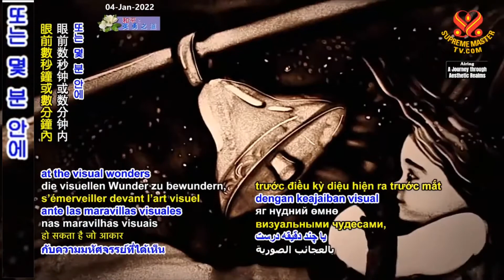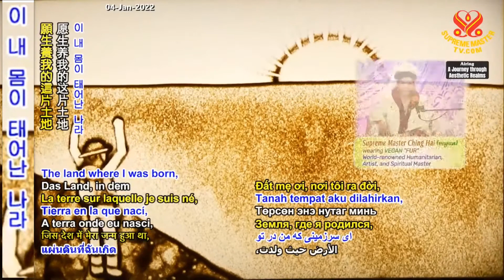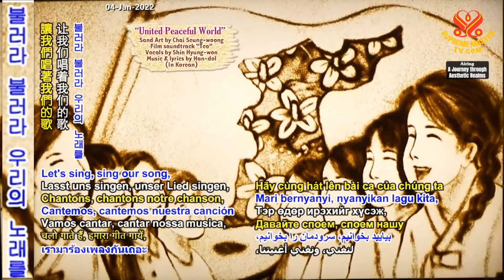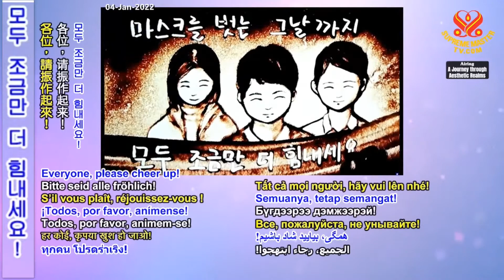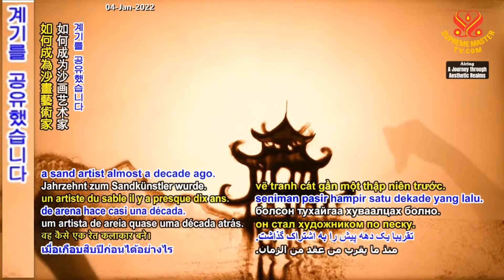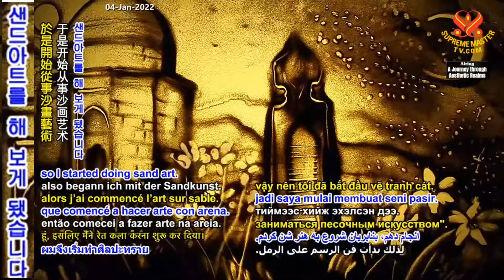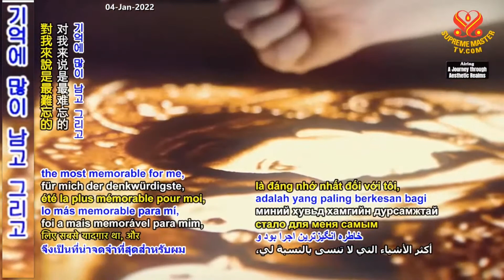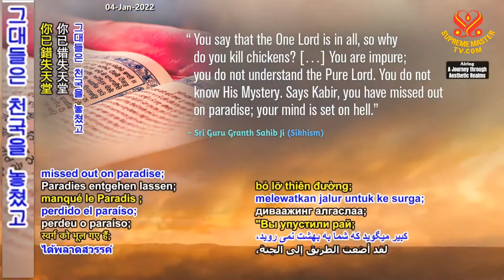2부-매력적인 모래 예술, 샌드아트 [P2/2] Fascinating Sand Art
This channel has been blocked for 2 weeks. Upload from the above channel.